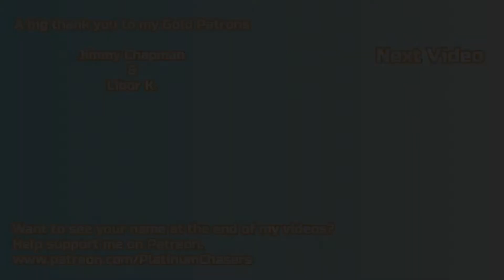The Face of the Enemy - Mission 7 Walkthrough - Control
Story Mission Seven - The Face of the Enemy

In this mission you have to find the Projector object of power.

00:55 - Meeting Dylan
03:19 - Prime Candidate Program
07:41 - Train turntable
10:32 - Replacing the power cores in the hangar
13:01 - Model of Ordinary
14:52 - Dump mini-boss fight